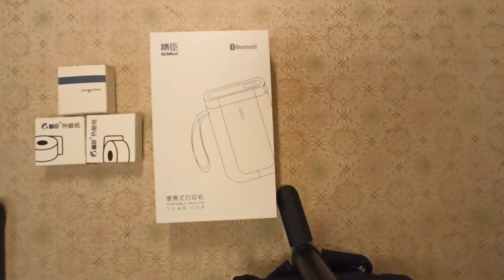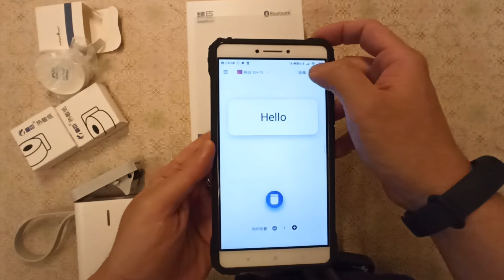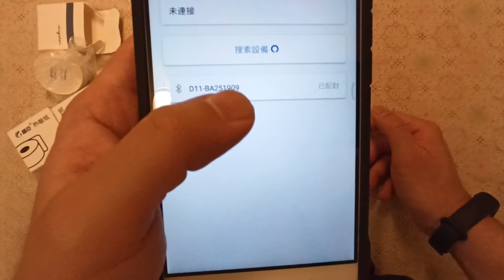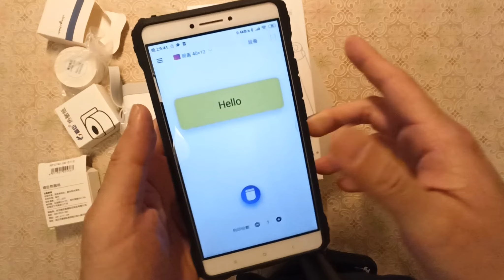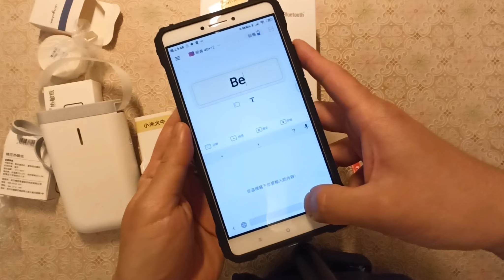【標籤機】【精臣D11】無線藍牙 多用途標籤機大測試 Latest Hand Held Wireless Bluetooth Labeller Machine Unboxing!